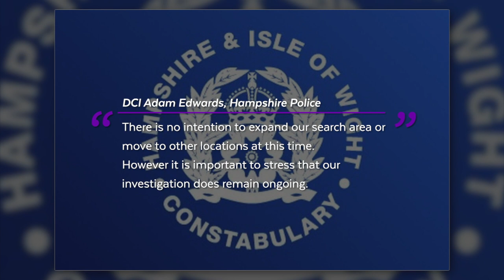No trace of Simon Parkes after four-day search but investigation continues, say Hampshire Police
Police searching a small area of the Town Range Car Park this week have been unable to find any trace of missing sailor Simon Parkes.

The four-day excavation included some water tanks with material inside removed and sifted through.  There are no plans to expand the search or move to other locations at this time but

Hampshire Police say it’s important to stress the investigation remains ongoing.

David and Margaret Parkes have told GBC they are extremely grateful to the search teams from Hampshire and Isle of Wight Constabulary, as well as the RGP, GDP and Royal Navy officers who have supported them.